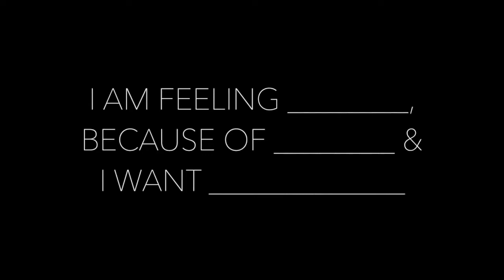Communication Advice: How To Say What You're Feeling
We all could use some communication advice, especially when it comes to gaining understanding on how to say what we feel.

Are you one to keep what you're feeling inside?  Little do you realize that you're a walking, ticking time bomb.

You, nor I, were made to walk through life keeping everything in and never expressing what we're feeling and experiencing, with the people we love.

In fact, when we do this, we create a world of isolation and loneliness for ourselves.

Anxiety, depression, these are just some of the things we experience when we live a life of unsaid emotions.

Not only that, but we hurt the people we love in the process, because essentially what we are doing is shutting them out.

We're giving them a "NO ACCESS" sign to the intimate parts of who we are.  The parts they need to hear in order to truly understand and be there for us.

Listen and discover how you can start saying what you feel to the people you love with this brilliant communication advice.